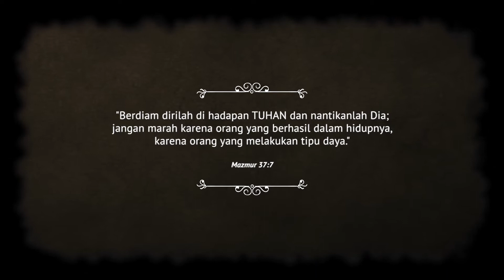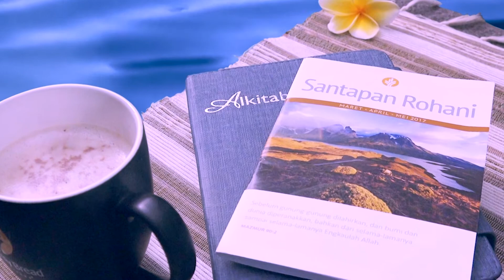Tempat Penantian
Menanti adalah salah satu guru terbaik dalam hidup ini karena melalui penantian, kita belajar nilai dari penantian itu sendiri, yakni menanti saat-saat Allah bekerja di dalam diri kita dan bagi kebaikan kita. Allah selalu menyertai kita dalam penantian kita.